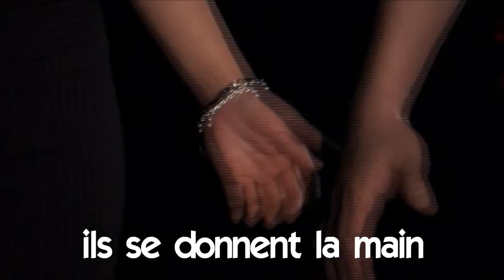เรียนภาษาฝรั่งเศส # Vocabulaire # ils se donnent la main